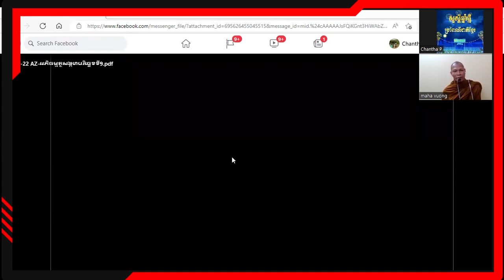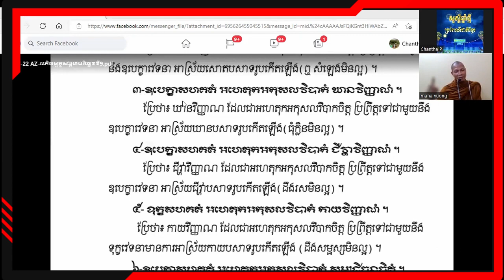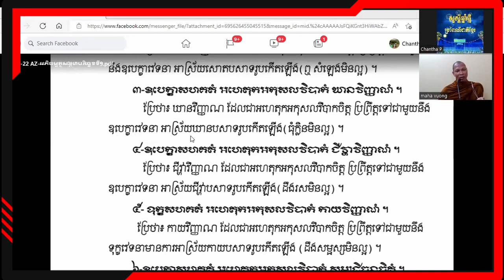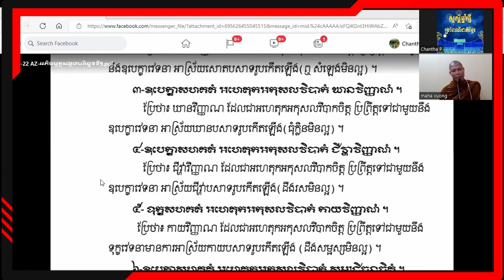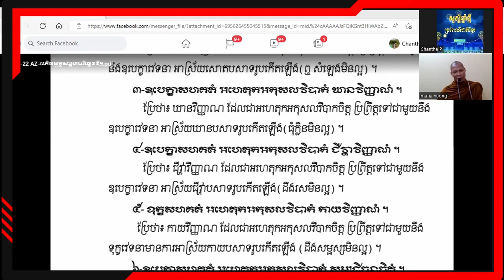37-អហេតុកចិត្ត ១៨ ដូង អកុសលវិបាកចិត្ត​ ៧ ដួង​ បង្រៀនដោយព្រះមហា វិញ សុរឿង អដ្ឋកថា និងដីកា